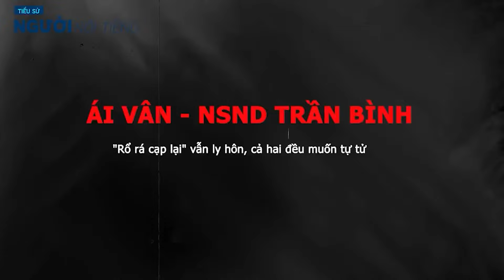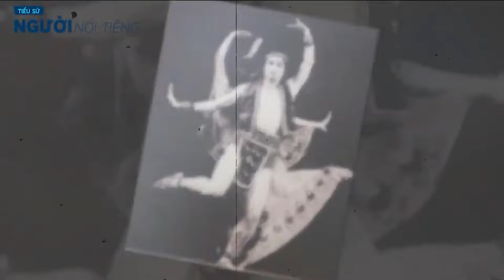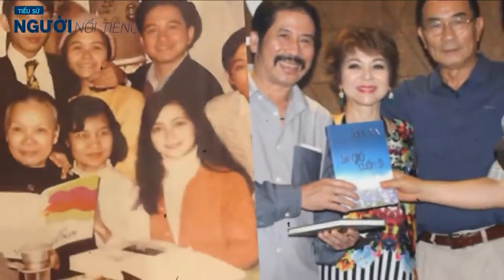ÁI VÂN – NSND TRẦN BÌNH ‘Rổ rá cạp lại’ vẫn ly hôn và đau khổ cùng cực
Sau cuộc ly hôn đầy ồn ào và tốn nhiều giấy mực của báo giới, Ái Vân sang Đức sống bươn chải, vất vả. NSND Trần Bình ở lại cũng không hề vui vẻ.
Cặp trai tài gái sắc đình đám
Ái Vân là một nữ nghệ sĩ đa tài, thuộc lứa ca sĩ được đào tạo bài bản về thanh nhạc, lại có nền tảng nghệ thuật dân gian từ gia đình nên hát rất hay, không những kỹ thuật mà còn truyền cảm. Cô sở hữu chất giọng light lirico soprano cao, sáng, bay cùng âm sắc vô cùng đặc biệt.
Không những vậy, Ái Vân còn diễn xuất tốt, múa giỏi và có nhan sắc thuộc hàng cực phẩm thời bấy giờ. Cô vẫn được khán giả ca tụng là người mang vẻ đẹp và giọng nói chuẩn mực của con gái Hà Nội thanh lịch gốc, khiến bao chàng trai mê mẩn.
Ái Vân cũng là một trong những ca sĩ nhạc nhẹ đầu tiên của miền Bắc sau 1975 thành công vang dội từ sớm, với tiếng hát phủ sóng khắp nơi.
Trong khi đó, NSND Trần Bình ngày ấy cũng là một diễn viên múa tài ba, sáng giá của Nhà hát Ca múa Nhạc nhẹ Việt Nam.
Năm 1982, Ái Vân được sang Đức tham gia Liên hoan Âm nhạc quốc tế Dresden và đoạt giải thưởng lớn. Đây là giải thưởng nhạc nhẹ đầu tiên của một ca sĩ Việt Nam trên đấu trường quốc tế.